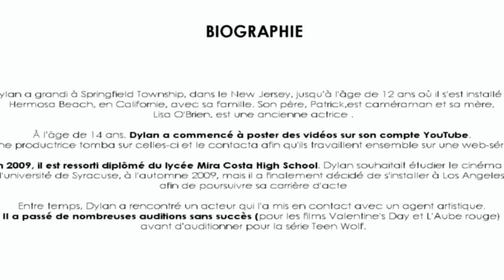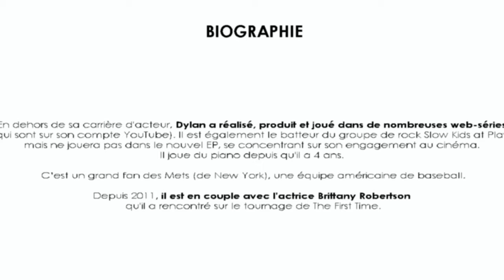Acteur | Dylan O'brien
Voila une vidéo qui regroupe des informations sur Dylan O'Brien. Vous y trouverez ca biographie, ca filmographie ainsi que des photos de lui ! :)